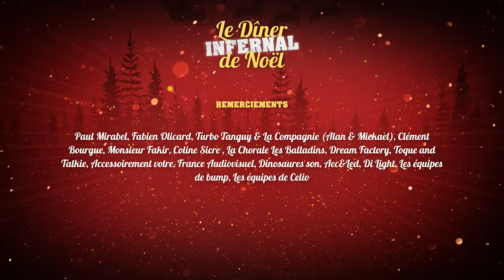Le dîner infernal de Noël : qui sera le dernier autour de la table ?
Merci à Celio de nous avoir accompagné en donnant vie à ce repas de Noël Infernal.
Tentez aussi votre chance et gagnez des expériences folles en vous inscrivant

La tradition continue avec un immense feat and fun pour les fêtes de fin d'année. 26 guests autour d'une table de Noël, éliminés au rythme des jeux emblématiques de la plateforme, un seul gagnant/gagnante. Nous espérons que vous vous régalerez de façon totale et gourmande.

Vous nous avez même pas dit si c’était bon ?

Un gros big up à tous les participants des happenings, MERCI  :
Lucas Pastor, pour tes instructions, respectées à la lettre bien sûr
Paul Mirabel et Fabien Olicard merci de nous avoir fait honneur de votre présence

Turbo Tanguy & La Compagnie (Alan&Mickael) @turbotanguy  @lacompagnieoff
Clément Bourgue @clement.bourgue
Monsieur Fakir @monsieur_fakir
La Chorale Les Baladins

Les participants au formulaire des paris ayant bien joué sont éligibles pour les lots.
Les heureux gagnants seront contactés par mail

Les comédiens
Mélissa Silveira, Anthony Pele, Julie Manautines, Kevin Salles, Anthony Fernandez, Raphaël Cohen

La gigantesque équipe :
Réalisateur - Stéphane Bohée
1er ass réal - Judith Hazavanicius
Scripte - Delphine Delaizir
Chef opérateur - Vincent Goubet
Pupitreur - Willy Heillmann
Directrice FAV - Stéphanie Caspar
Directeur de projet - Adrien Humann
Directeur technique - Benoît Farasse
Chef d'equipement - Léo Chalard
Ingé vision - Renaud Baumann
Opérateur VMX - Timothée Sim
Assistants vidéo - Oliver Roubaud, Cédric Duval, Nicolas Le Gall
Photographe - Marie Flament
OPV - Cyril Charbit, Alexandre Pernin, Youssef Abadane,  Mohammed Koulla, Fabien Motte, Pierre Retif, Eric Chouard, Olivier Braunstein
Regisseur general - Joffrey Causin
Régisseurs - Stéphane Do, Louis Dodin
Chef deco - Fred André -  Accessoirement Vôtre
Accessoiristes - Thomas Tordjeman, Julien Mallet, Barbara Perin Bomba,  Clara Anton, Elfie Kamba
Cheffe Costumière - Leila Mazni
Cheffe Maquilleuse - Karmen Serer
Maquilleuse - Stéphanie Clair
Chef électricien  - Gwilhem Rosenberg
Tech Auto - Jérôme Alard
Chef Blockeur - Christophe Debuchère
Roads - Laurent Maxime, Setti Adem, Lucas Desbonnez, Lionel Dasilvera Alves, Wayack Pambe Bernard
Groupman - Eric Dupressoir

Chef machino - David Campbell
Machinos - Frisch ta minh Corto, Dorian Rey

Ingenieur du son - Serkan Ertagin
Opérateurs son - Léo Blet, Clément Migayrou, Matthias Raffali

Chef cuisinier - Vincent Meslin de Toque and Talkie
Cuisiniers - Tom Barbason, Marion Barbason, Iris Avisseau

Directeur de production - Baptiste Farinazzo
Assistante de production - Alix Deligne
Renforts production- Magali Faizeau , Victor Rossolin,Olivia Pili

Chargée de projets Fatbros 2.0 - Camille Blondeau

Chargée de post-production - Laura Figueiredo
Stagiaire de post-production - Filine Sahini
Chef monteur - Bogdan Brezeanu (Wekyt)
Assistant Monteur - Jérôme Fillette
Monteur - Tim Walder
Étalonneur - Lionel Devuyst
Mixeur - Martin Bonami
Graphiste - Antoine Behaeghel (Mood Maker)
Miniature  -  Meganini

Remerciements :
Les équipes celio, Matthieu et Julien. Sam et Adam pour leur présence et bonne humeur.
bump.
Coline Sicre  @colinesicre

** Règles de l’espace commentaires :
- Ecrire dans un français correct (surtout pour Carlito ça)

Il fait froid vous avez remarqué ? N'hésitez à faire appel à mes fines analyses sur les différentes saisons de l'année.